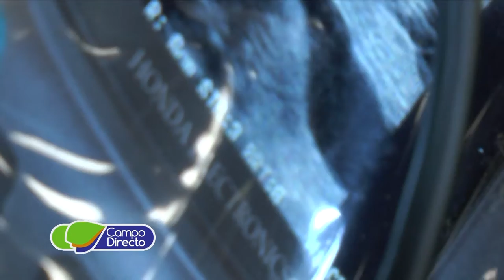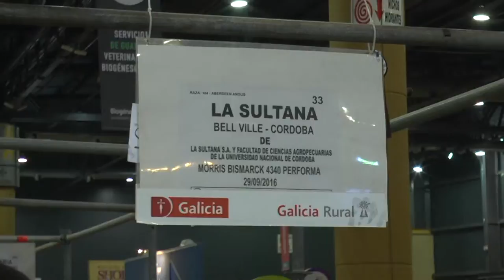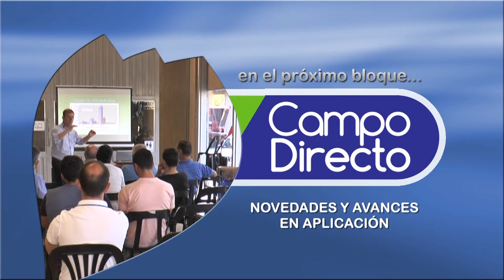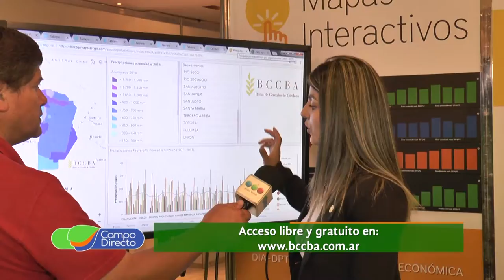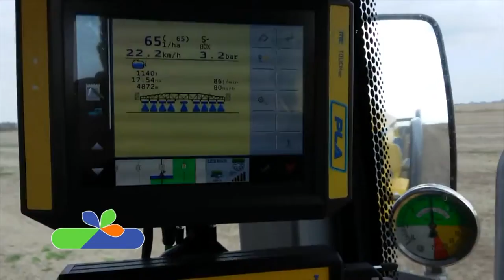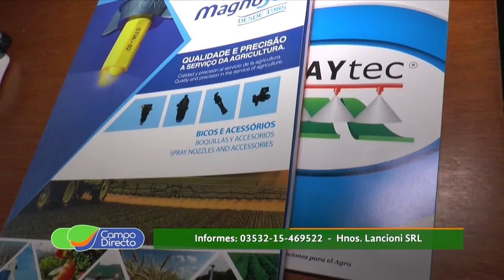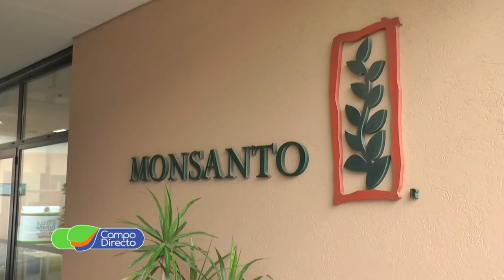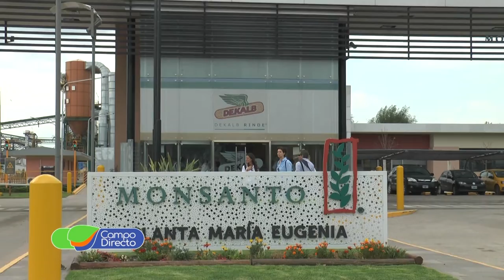Programa Campo Directo 201 12 de enero de 2019